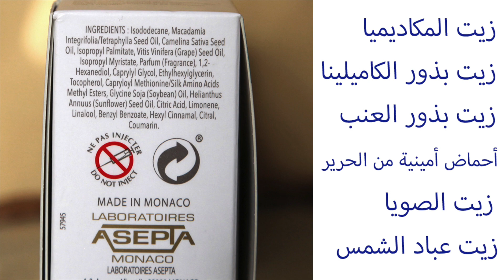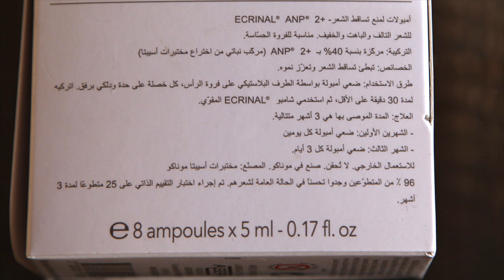Ecrinal anti hair loss ampoules تجربة أمبولات تكثيف الشعر من إكرينال